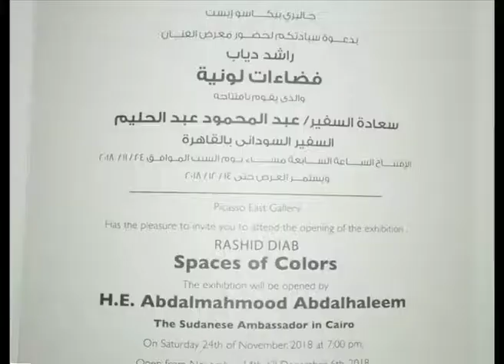افتتاح معرض الفنان التشكيلي راشد دياب بالقاهرة